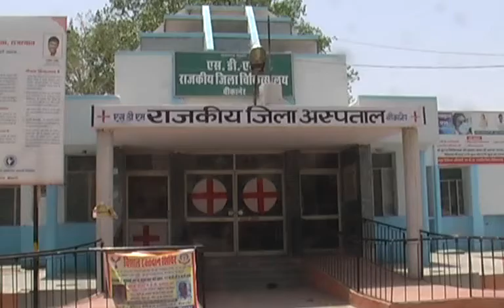dr rekha acharya ko adhikshak banaya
video by Gulam rasul